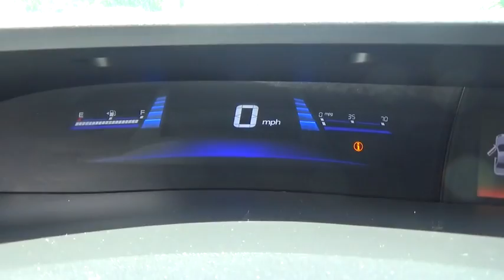2013 Honda Civic Albany, Schenectady, Troy, Latham, East Greenbush, NY 11773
1258 Central Ave.

2013 Honda Civic LX  in Taffeta White. So clean, you can't even tell it's used. What a fantastic deal! Isn't it time to treat yourself to this Honda Civic LX finished in Taffeta White and fully reconditioned by our ASE certified technicians to provide many years of worry free driving? brbrAre you ready for a new family hauler? Well take this good-looking 2013 Honda Civic home and load it up, and we can get on with life! Looks and smells like new. No door dings or scratches on this baby - it is immaculate. It appears that the owner has always stored this vehicle inside and given it the extra attention that a magnificent vehicle like this deserves. brbrAt Lia Honda, we are proud to serve the Albany area with over 30 years of business. Please review our extensive used inventory of Honda cars, trucks, vans and SUVs all value priced to save you both time and money.